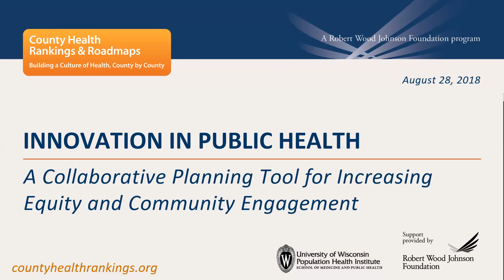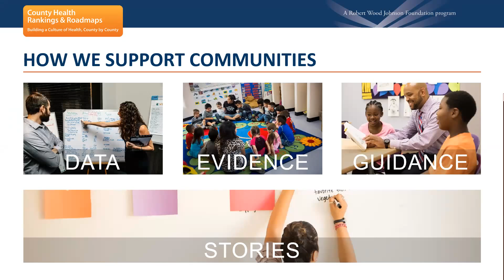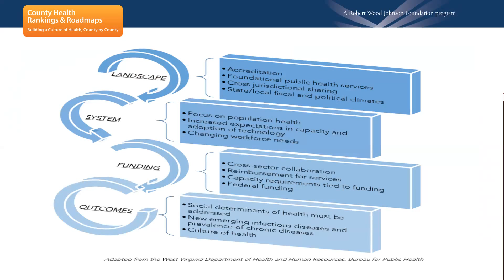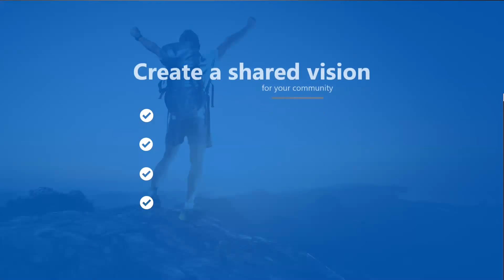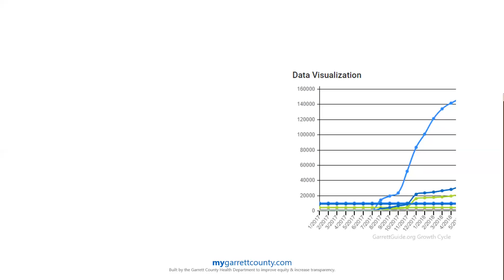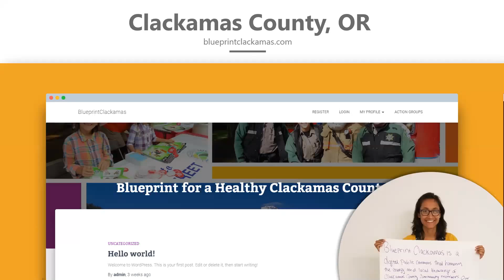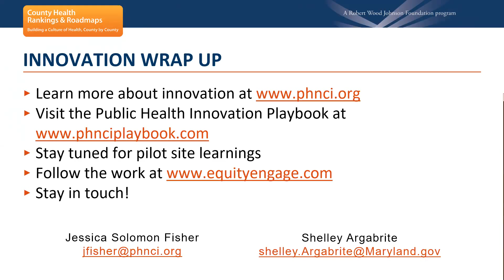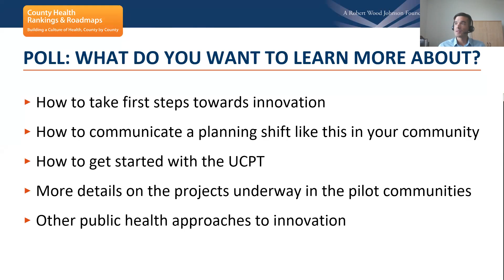Webinar: Innovation in Public Health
Innovation in Public Health: A Collaborative Planning Tool for Increasing Equity and Community Engagement

Open dialogue between residents, local health officials, and other stakeholders is key to improving engagement and advancing equity. In this webinar, we’ll learn how Garrett County, MD, a rural Appalachian community, has developed an online community engagement tool and how a universal version of the tool is coming your way soon! MyGarrettCounty.com is an innovative collaborative platform and planning tool where residents can openly share data, discuss community issues, and suggest solutions to local leaders. In a shift away from traditional planning processes, Garrett County has embraced this new approach of digital collaboration and are working to spread promising innovation in public health. In fact, this summer a version of this tool is being replicated and piloted in five other communities around the country. The Public Health National Center for Innovations will talk about how these distinct communities are building out a tailored version of the tool themselves and how you could begin to think about similar work.

The Garrett Planning Tool is sponsored in part by the Public Health National Center for Innovation, a division of PHAB with support from the Robert Wood Johnson Foundation.